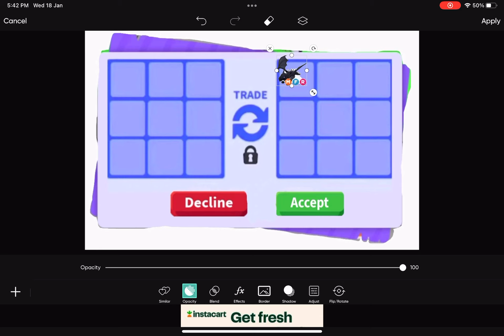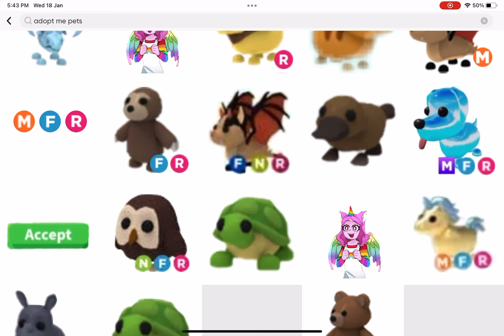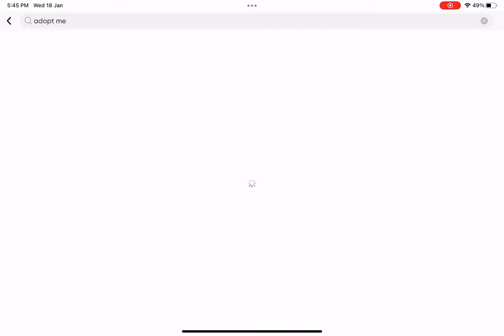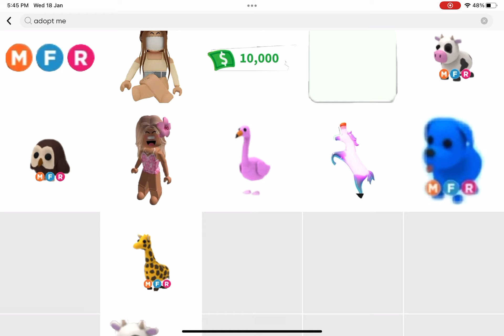18 January 2023